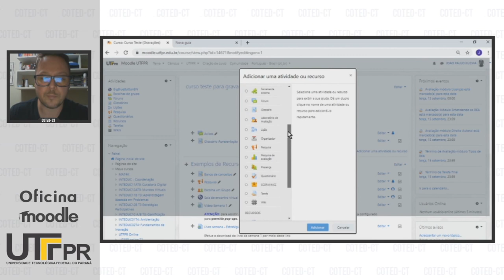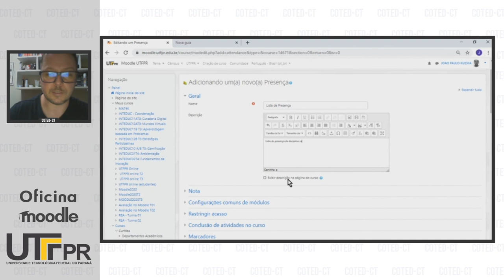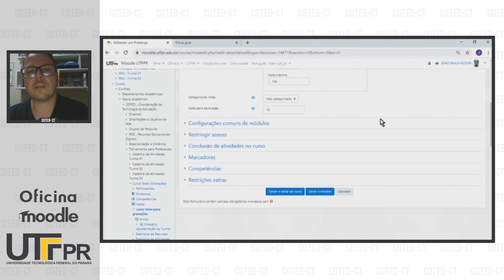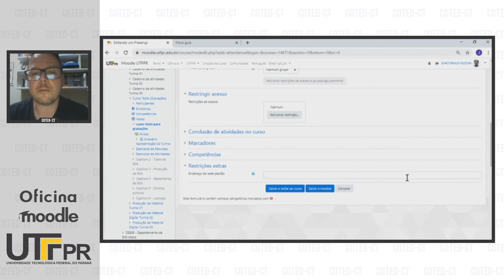Criando o Recurso Presença